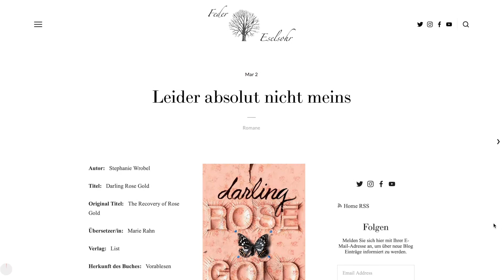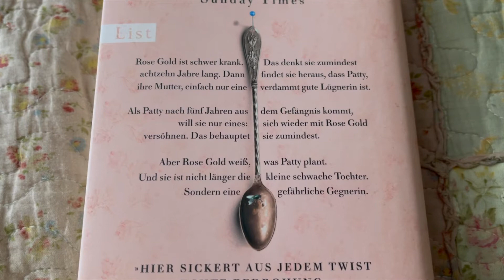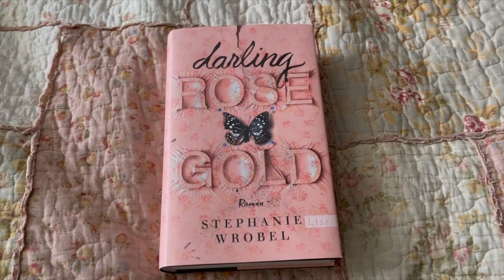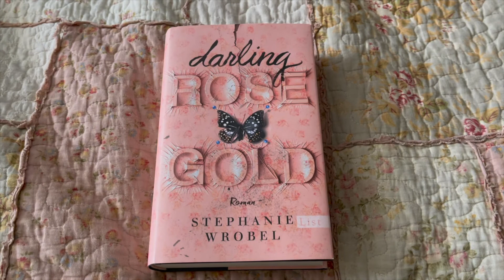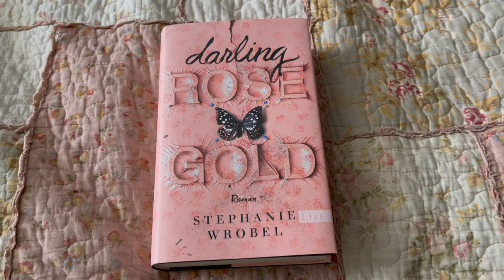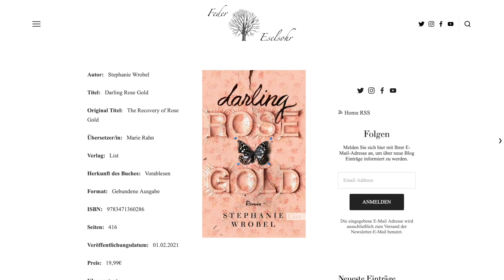Buchbesprechung: Stephanie Wrobel - Darling Rose Gold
Ich durfte das Buch als Rezensionsexemplar lesen, aber leider war es absolut nicht meins 🙈